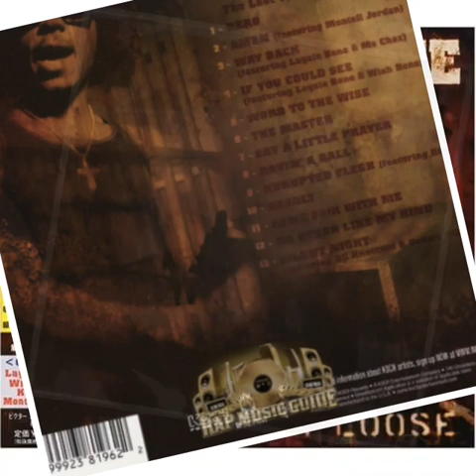Flesh-N-Bone - Come F#!k With Me (5th Dog Let Loose)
Artist: Flesh-N-Bone
Album: 5th Dog Let Loose
Label: Koch Records, Edel Records, In The Paint Records & Mo Thugs Records
Format: CD, Album
Country: Europe
Released: 2000
Genre: Hip Hop
Style: Thug Rap